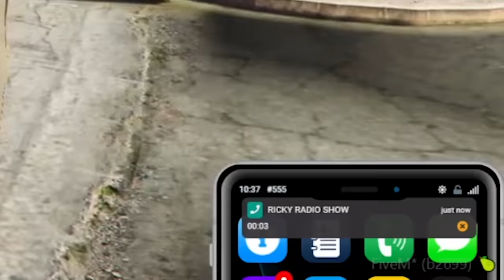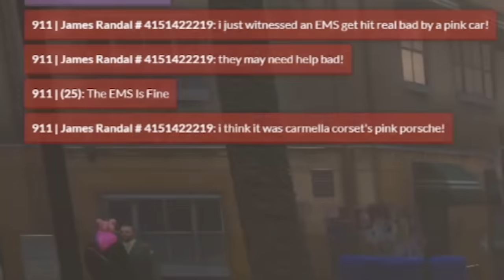JAMES RANDAL FUNNY MOMENTS - The Kidney Incident | NoPixel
OPEN ME ﾍ(=￣∇￣)ﾉ